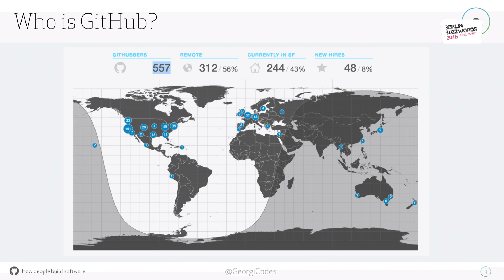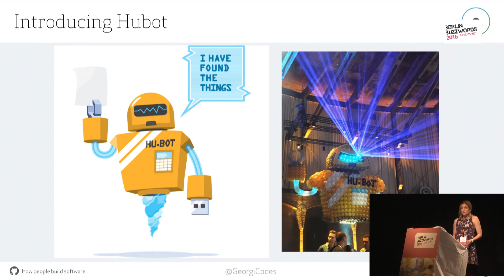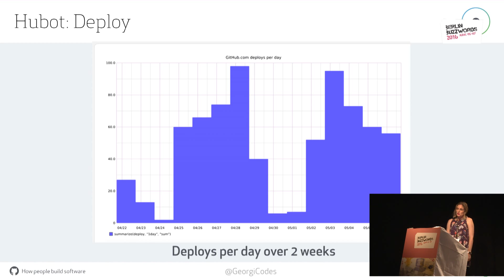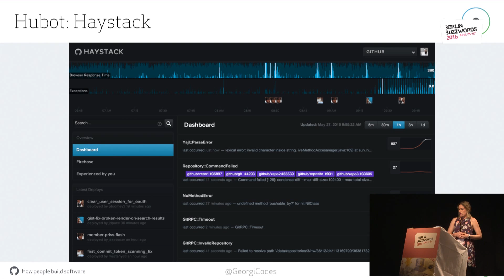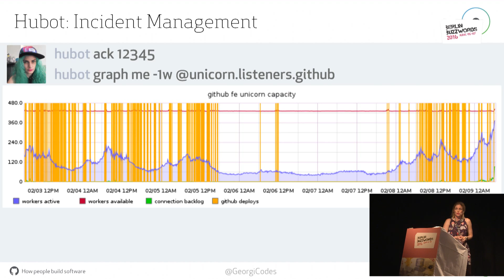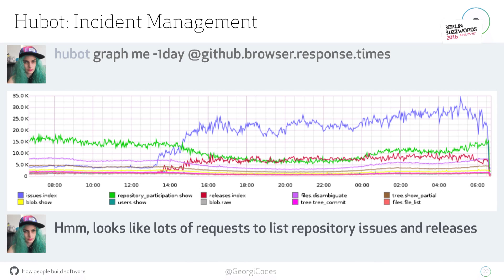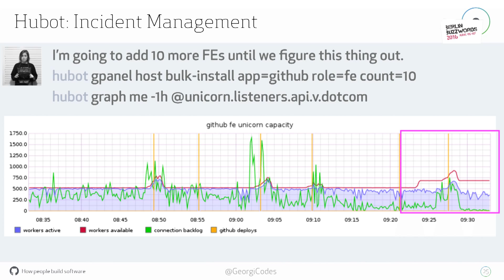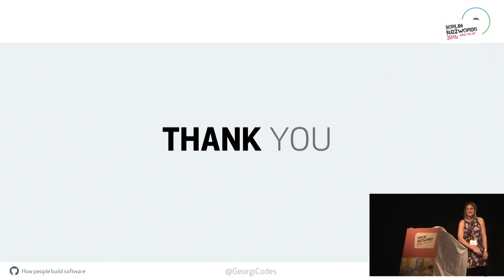Berlin Buzzwords 2016: Georgi Knox - Shipping at Scale: ChatOps at GitHub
Hubot, GitHub's open source chat bot, is completely revolutionizing how we build, ship and operate software at scale. As a widely distributed company, we rely on online chat as one of our primary communication tools. ChatOps helps us improve situational awareness during incidents, to share knowledge, to ship software, and much more. We'll look at some concrete examples and talk about the cultural implications embracing ChatOps has had at GitHub.